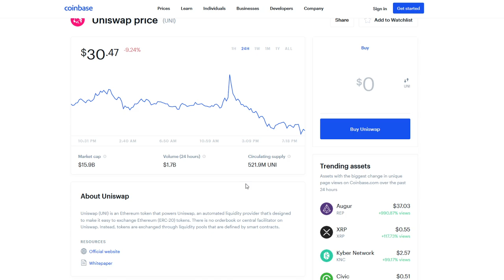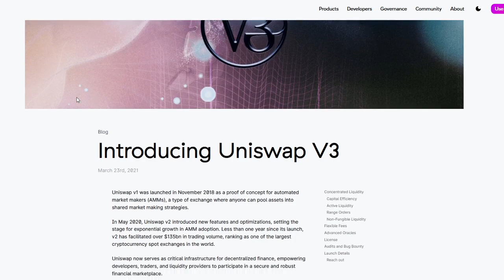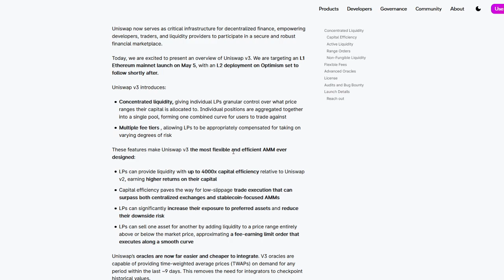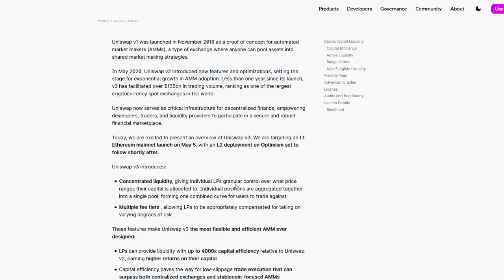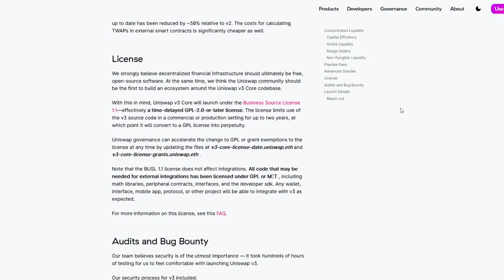Uniswap v3 Price Prediction - Uniswap Airdrop - Uniswap Price Prediction - Uniswap Coin - Uniswap